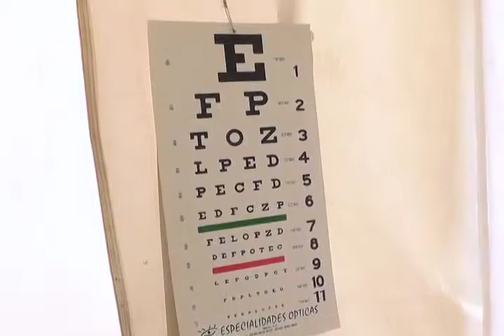Personas con defectos visuales en Coatzacoalcos reciben lentes de forma gratuita.